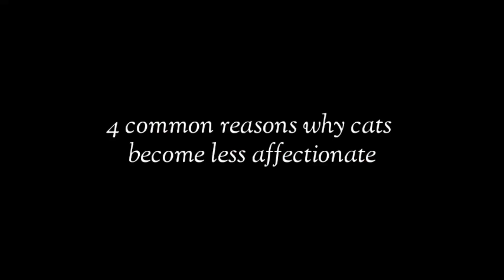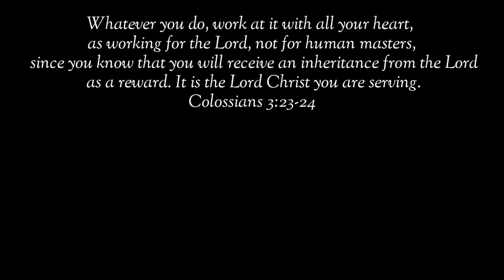4 NA DAHILAN KUNG BAKIT HINDI MALAMBING SAYO ANG PUSA MO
Dapat nga bang parusahan ang iyong pusa kapag mayroon itong hindi magandang ugali?

pusa money matters pusa cat channel hilig ng pusa mga gusto ng pusa swerteng pusa mga ayaw ng pusa ligaw na pusa swerteng ligaw na pusa higa ng pusa itim na pusa malas na pusa swerteng itim na pusa posisyon ng pusa pusa magbibigay sayo ng swerte prosperity pamahiin lucky cat cat powers superstition in cats egyptian cats trending cats color of cats filipino cat channel cat veterinary perks of having a cat kulay ng pusa 2022 color meaning of cats 2022 kahulugan ng kulay ng pusa mga gusto ng pusa na ginagawa mo sa kanya cat drying signs bakit umaalis ang pusa pag mamamatay na cat dying behavior cat dead meme cat dying sad video patay na pusa pusa sa panaginip nakakaiyak na pusa cat funniest videos selosong pusa bakit nagseselos ang pusa ko jealous cats 9 na buhay ng pusa cat 9 lives story and myth dapat nalaman ko to bago ako nag-alaga ng pusa cat crying at night meaning iyak ng pusa sa gabi kahulugan paano patigilin ang iyak ng pusa sa gabi hidden meaning of why cats lay on you should cats sleep on me full moon cats money matters cat bilog na buwan moon powers magical moon moon phases rain cats weather cats cat predictions predict cat predicts cat powers sailors money matters pusa latest from money matters yellow pad balahibo ng pusa cat fur feng shui cats cat hates top 10 top 15 latest from money matters pusa negative energy at positive energy feng shui cats deterrent for cats vinegar for cats how to stop cats from peeing and pooping cat knead cat kneading cat thief yarn for cats delikadong bagay para sa pusa cat vomiting cat no appetite paano magkapera ngayong 2022 libreng load libreng pera swerte sa negosyo mga gustong gawin ng pusa cat loves running man korean drama aesthetic angel and ava vlog cat updates funny cats facts about cats excessive licking sandpaper tongue of cats bakit jackson galaxy kitten lady banana cat cat hates bananas tips sa pag-aalaga ng pusa cat eyes meaning mata ng pusa kahulugan swerte buntot ng pusa bali malaysia japan cats what do cats think pet cat meow excessive meowing lotto swerte excessive grooming cat vision cat color blind bertud ng pusa pusa sa bubong cat feces cat drinks white cat swerteng puting pusa sa bahay simbolo ng pusa simbolo ng mga kulay ng pusa cat healing powers lihim ng pusa pagpapagaling ng mga pusa secret of cats over grooming naghihilamos na pusa cat bath pagpapaligo sa pusa sign na magkasundo ang mga pusa mo signs your cat loves you cats memories cat long term memory cat on the roof orange cat cat on high places cat instincts cat ancestors cat petting pet cat pet cat age in human years kalmot ng pusa paano patigilin kalmot kagat ng pusa pusang mahilig mangagat ligaw na pusa sa bahay ko pusa dumadalaw sa bahay cat blep